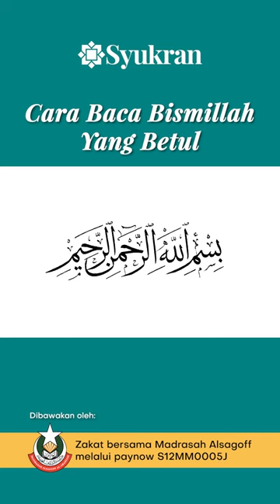Cara sebut bismillah dengan betul - Ustaz Hidayat Ismail